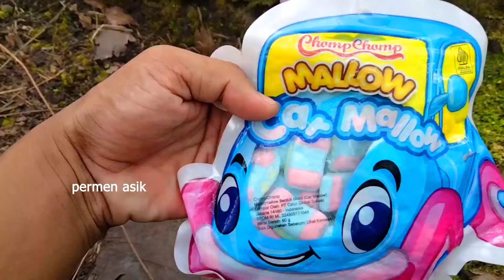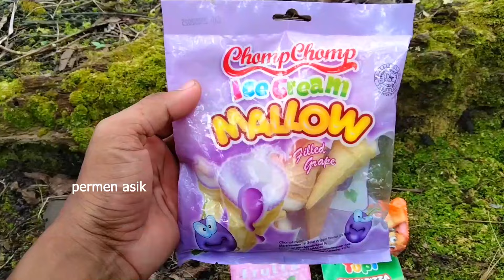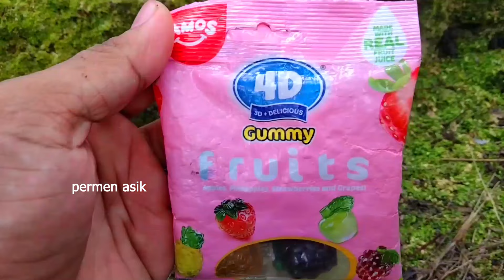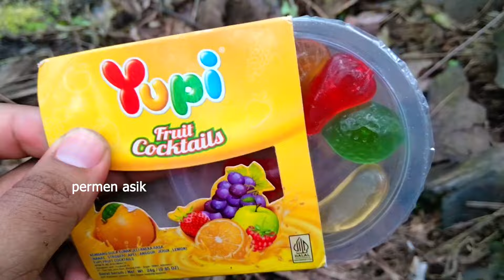Permen yupi burger, hello panda, Choki Choki, es krim, marshmallow, minuman Pororo, gummy buah